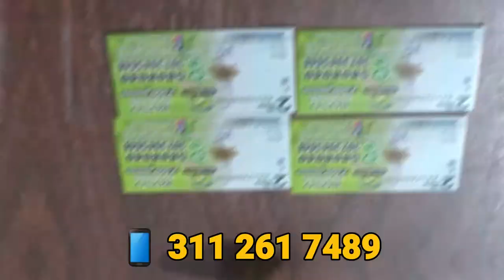EN UCI MARIACHI AGREDIDO EN LA CABEZA EN UN HURTO